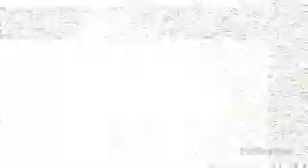A Rabbid Thanksgiving [INT]